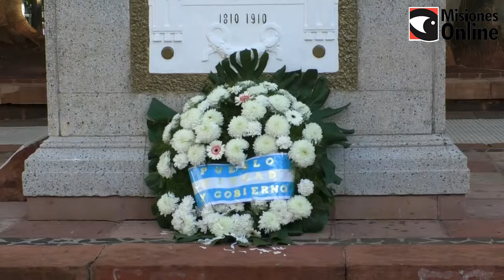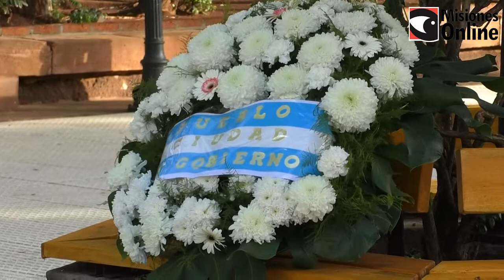Intendente de posadas conmemoró el día de la independencia